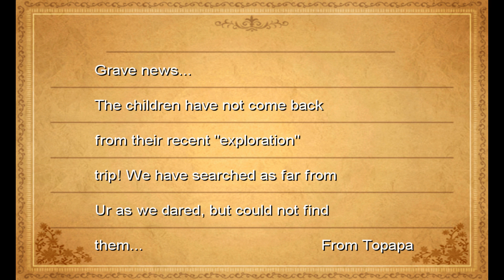Final Fantasy III Walkthrough #8